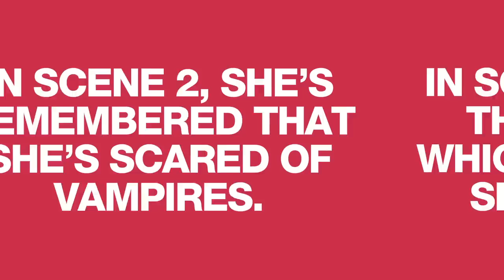GetTheLabel.com Spot the Difference Challenge Part 2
GetTheLabel.com's second spot the difference challenge. Shop all of your favourite brands! Including Converse, Rare, Lipsy, Voi, Henleys, Gio Goi, Fred Perry, Nike, Adidas, Firetrap and many many more.